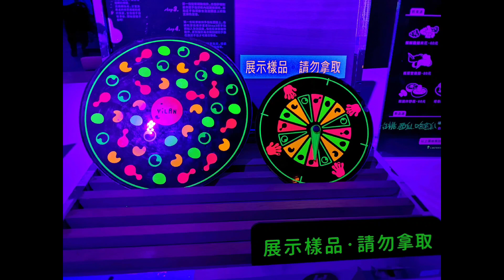Hualien to Yilan Road Trip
Family Travel